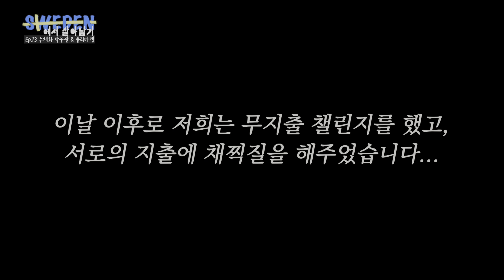(Eng)[스웨덴 워홀 🇸🇪] 시급 2,800원이 말이 되냐고... 무지출 챌린지만이 살길이다...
5월에 방문한 노르딕 수채화 미술관입니다.
혹시 관심있으신 분은 미리 신청하시는 것을 추천드립니다..!
(도슨트는 스웨덴어만 가능함..)

그리고... 혹시 자녀분께 어떤 경제 관념을 심어주고 싶으시다면...
플리마켓에 참여해 보는 것을 추천 드립니다^^...ㅎ

세상 모든 자영업자 분들,,
늘 고생이 많으십니다..
정말 존경합니다.
모두모두 화이팅 입니다.
감사합니다.

Hej Hej!

I visited Nordiska akvarellmuseet in May.
If you are interested, recommend that you apply in advance!
(Docents is available in Swedish.)

And... if you want to instill some economic concepts in your children...
I recommend participating in the flea market^^...ㅎ

To all self-employed people in the world,
I know you always have a hard time...
I really respect you.
I always cheer for you.